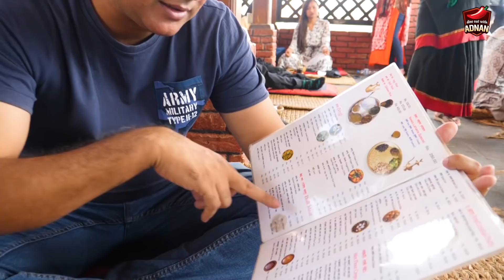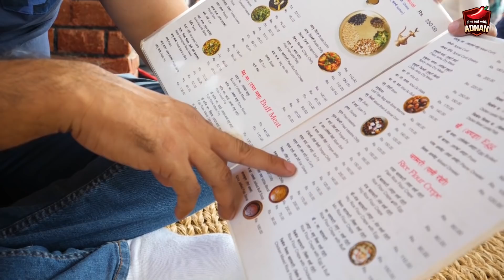Nepal Day 2 - KATHMANDU SIGHT SEEING - NEWARI FOODS & CULTURE - PAKIZA HALAL FOODS IN KATHMANDU